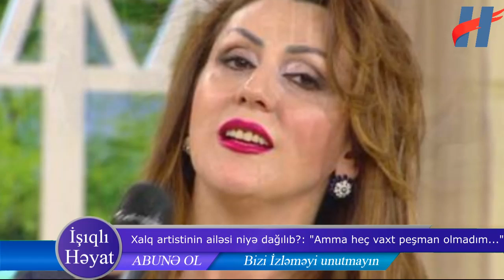Xalq artistinin ailəsi niyə dağılıb?: "Amma heç vaxt peşman olmadım..."